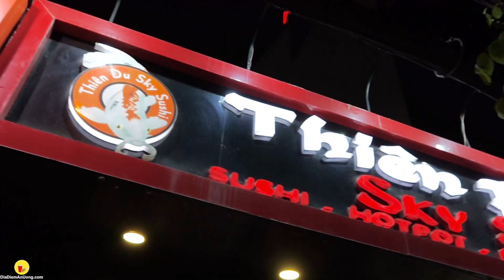Đẹp mắt - Ngon miệng với HÀU NGŨ SẮC tươi rói ngon lành cành đào | Địa điểm ăn uống